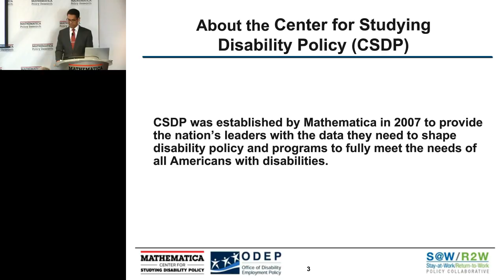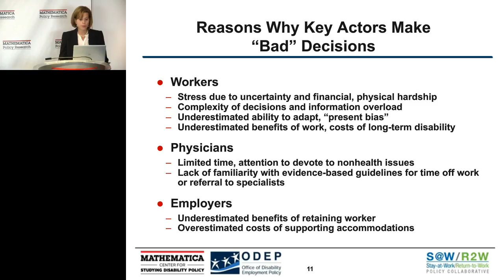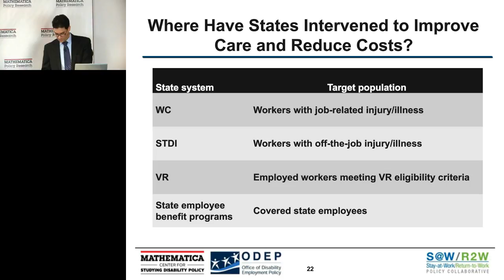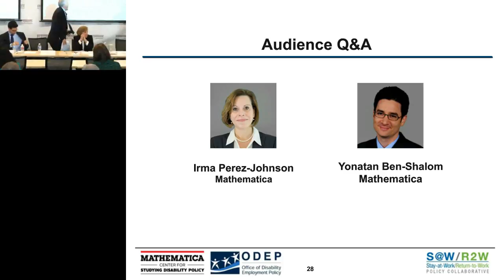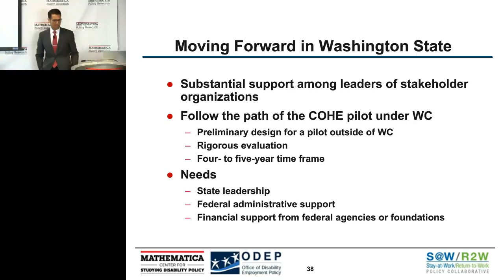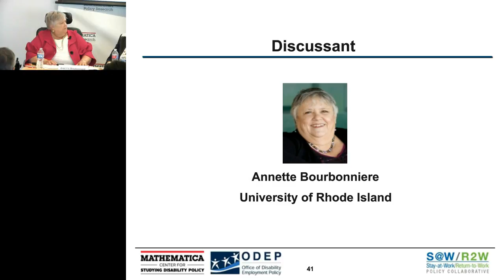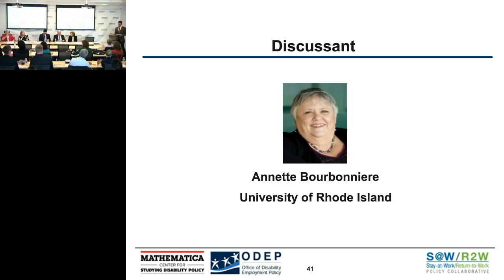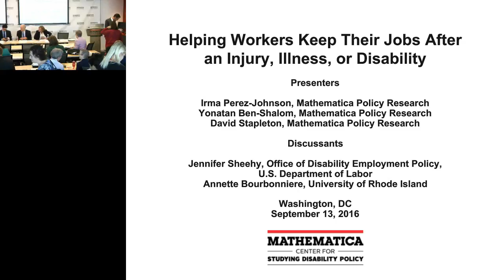Helping Workers Keep Their Jobs After an Injury, Illness, or Disability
This webcast was recorded at Mathematica Policy Research's Washington, DC office on September 13, 2016.

For information and resources related to this forum, please visit the event

On Tuesday, September 13, 2016, the Stay-at-Work/Return-to-Work (SAW/RTW) Policy Collaborative of the U.S. Department of Labor’s Office of Disability Employment Policy and Mathematica’s Center for Studying Disability Policy hosted a policy forum and webinar to share actionable recommendations for policies that can improve the SAW/RTW outcomes of workers who experience injury, illness, or disability. State and federal policymakers, employers, workers, service providers, staff of professional associations, and researchers were invited to join us to learn more about SAW/RTW initiatives and contribute to a discussion of critical policy and programmatic issues.

For additional context about the imperative to prevent work disability, watch our video featuring occupational physician Dr. Jennifer Christian, and read her statement of principles for work disability prevention which provides background, makes the case for taking action, and points toward some solutions.

Our panel of experts discussed

Steps states can take to help workers keep their jobs after injury, illness, or disability
Adapting a successful workers’ compensation initiative to off-the-job cases
Behavioral interventions designed to promote SAW/RTW